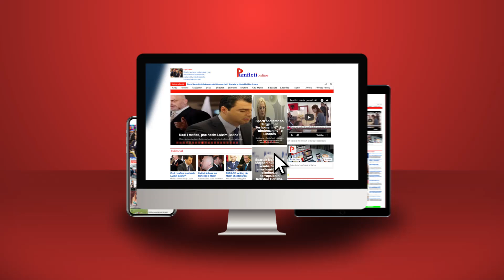Pse ngrihen në karrierë ambasadorët e SHBA në Shqipëri?